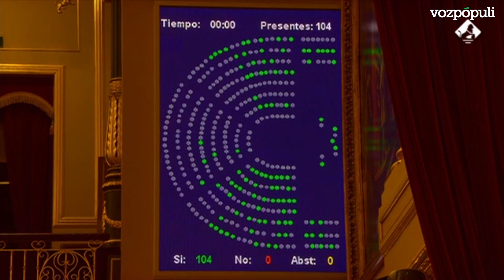El Congreso aprueba la ley de protección a la infancia con el único rechazo de Vox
El Pleno del Congreso de los Diputados ha aprobado este jueves casi por unanimidad, la Ley orgánica de protección integral a la infancia y a la adolescencia frente a la violencia, que aumenta el plazo de prescripción de los abusos sexuales a menores, prohíbe los desnudos integrales para determinar la edad de los menores que migran solos y el uso de la contención mecánica en centros de menores infractores, entre otras medidas.